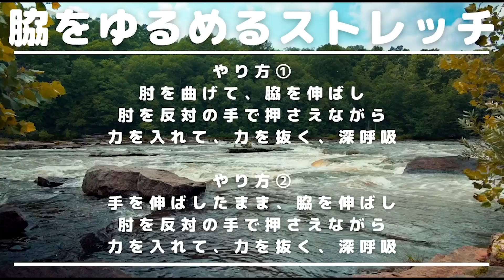【ゆるスト】脇をゆるめ循環を良くするストレッチ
さとう式リンパケア